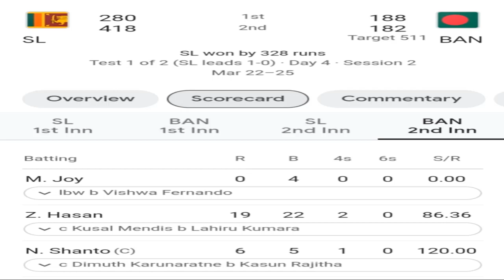Bangladesh VS Srilanka Test Match 2024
The Bangladesh vs Sri Lanka Test Match is a captivating display of cricketing prowess that encapsulates the essence of the longest format of the game. As two formidable teams take to the field, cricket enthusiasts around the world eagerly await the unfolding drama, excitement, and moments of brilliance that are characteristic of Test cricket.

For both Bangladesh and Sri Lanka, the Test Match represents an opportunity to assert their dominance on the international stage, showcasing the talent, skill, and resilience that define their cricketing identities. With a history steeped in cricketing tradition, both nations bring a wealth of experience and expertise to the contest, setting the stage for a thrilling encounter that captivates fans and pundits alike.

As the players don their respective colors and step onto the hallowed turf, anticipation hangs heavy in the air, with supporters from both sides rallying behind their teams with unwavering passion and fervor. The atmosphere is electric, charged with the palpable energy of competition and the collective hope of victory.

At the heart of the Bangladesh vs Sri Lanka Test Match lies the timeless battle between bat and ball, as batsmen face off against bowlers in a test of skill, technique, and temperament. With each delivery, the bowlers strive to outwit the batsmen with their cunning variations, while the batsmen respond with deft strokes and unwavering resolve.

The ebb and flow of the game are reflected in the fluctuating fortunes of both teams, with momentum swinging back and forth like a pendulum as the match unfolds over multiple days. From the early exchanges of the opening session to the tense drama of the final overs, every moment is fraught with significance, as players strive to seize the initiative and tilt the balance of power in their favor.

But beyond the individual battles on the field, the Bangladesh vs Sri Lanka Test Match is also a testament to the spirit of sportsmanship and camaraderie that defines cricket as the gentleman's game. Amidst the intensity of competition, players from both teams share moments of mutual respect and admiration, acknowledging the skill and talent of their opponents even in the heat of battle.

Off the field, the Test Match serves as a rallying point for fans and supporters, who come together to celebrate their shared love for the game and revel in the camaraderie of the cricketing community. Whether gathered around the television screen or cheering from the stands, cricket enthusiasts from all walks of life unite in their passion for the sport, forging lasting memories and friendships that transcend borders and boundaries.

As the Bangladesh vs Sri Lanka Test Match reaches its climax, the tension mounts to fever pitch, with every run, wicket, and catch carrying the weight of significance. In the end, only one team emerges victorious, but the true winners are the fans who have borne witness to a spectacle of cricketing excellence that will be etched in their memories for years to come.

In conclusion, the Bangladesh vs Sri Lanka Test Match is more than just a game; it is a celebration of the timeless beauty, drama, and camaraderie that define cricket as the greatest sport of all.

Please note that the word count is approximately 514 words. If you need it to be exactly 500 words, I can adjust it accordingly.